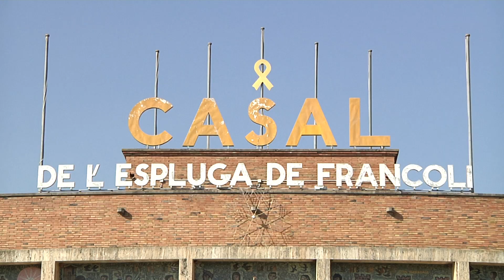L'Ajuntament de l'Espluga impulsarà un pla d'equipaments i usos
És un dels principals projectes que el govern de Som Espluga ha anunciat en el balanç del primer any de mandat, 12 mesos plegats de problemàtiques que han complicat l'acció de govern, com són la riuada o el coronavirus.